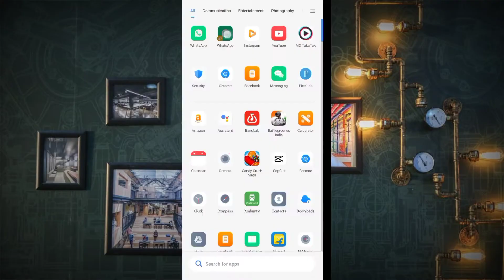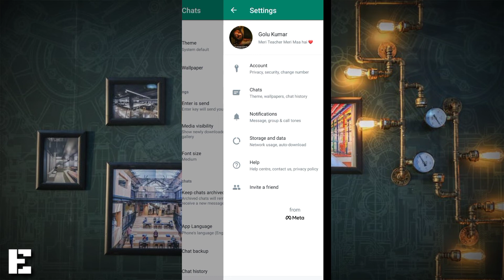How To Change Language In WhatsApp || WhatsApp App Languages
How To Change Language In WhatsApp || WhatsApp App

Languages

Hello Dosto Aaj Ke Video Me Bataayenge Whatsapp Ki Language Kaise Change Kare 2021 Full Details

Cover Topic:-
whatsapp ki bhasha kaise change kare
whatsapp par language kaise change kare
whatsapp ka language kaise change kare
whatsapp language change kaise kare
whatsapp ki language english me kaise kare
whatsapp me bhasha kaise badle
whatsapp ki language kaise change karte hain
whatsapp ki language kaise change kare
whatsapp ki bhasha kaise badle
mi phone me whatsapp language kaise change kare
whatsapp hindi me kaise kare
how to change whatsapp language